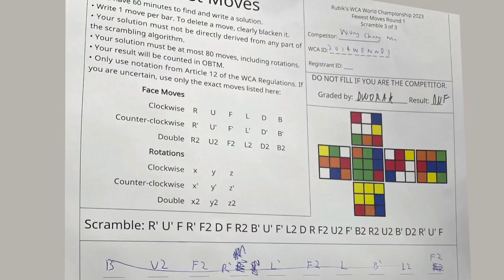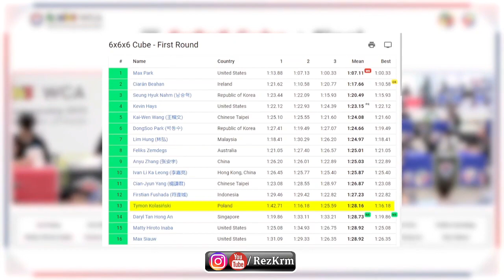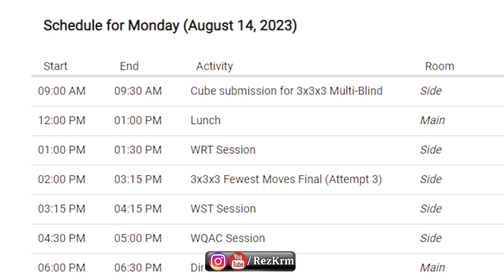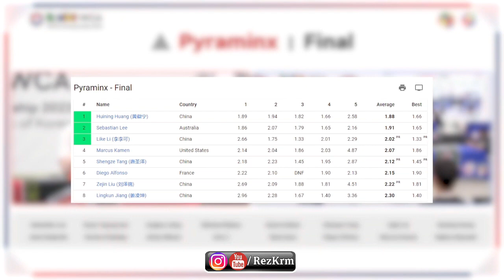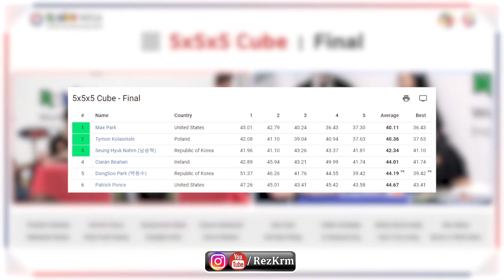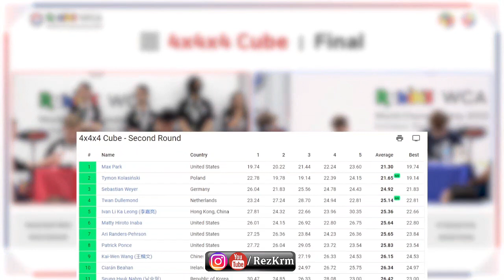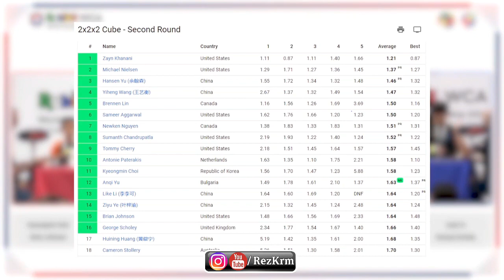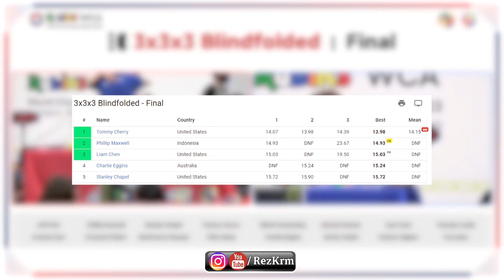دیوانه کننده ترین مسابقه در تاریخ کیوبینگ😱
WCA World Championship 2023

🏆ویدیو اختصاصی از تمامی قهرمانان جام جهانی روبیک2023 در کره جنوبی🏆

جام جهانی روبیک 2023 هفته گذشته در کره جنوبی برگزار شد و به عقیده تمامی کیوبرها این مسابقه بالاترین سطح کیوبینگ در تمامی جام های جهانی روبیک بوده است🔥در این ویدیو با قهرمانان و شگفتی سازان این جام آشنا میشویم🏆🔥
🎥پوشش خبری کامل این مسابقه  به همراه ویدیو های زنده مسابقات و فینال هارا در تمامی روز ها از لینک زیر میتوانید مشاهده کنید: